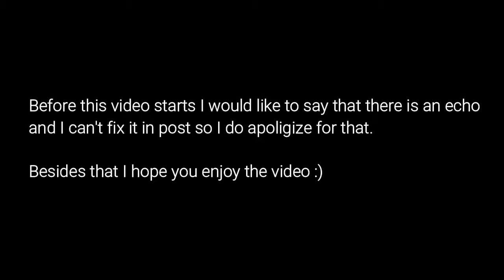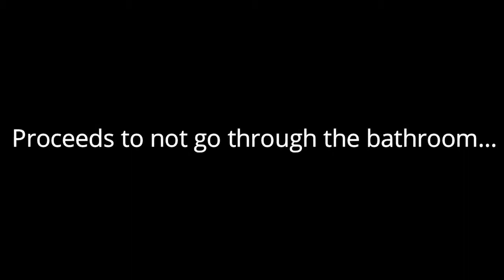Rainbow Six Siege but we suck at games